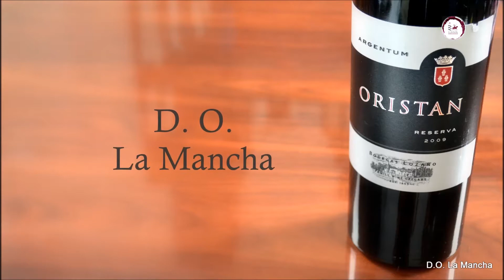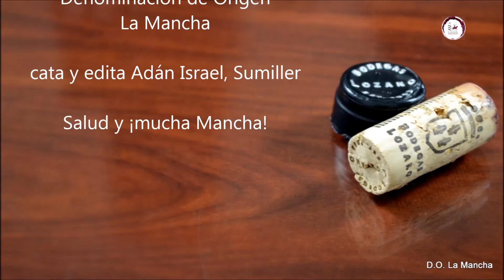Videocata de Oristan Argentum 2009 D O La Mancha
les presenta una cata comentada en videocata del vino tinto Oristan Argentum Reserva 2009 de Bodegas Lozano, en Villarrobledo, Albacete, en la Denominación de Origen La Mancha, vinos de color y sabor universal!
Videocata y maridaje del sumiller Adán Israel para quixotewines.com
Salud y ¡mucha Mancha!